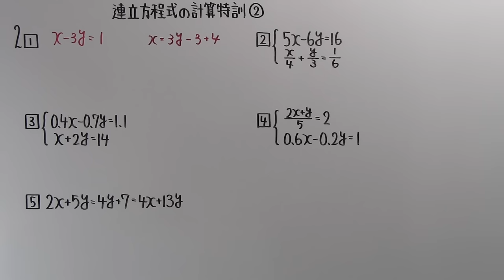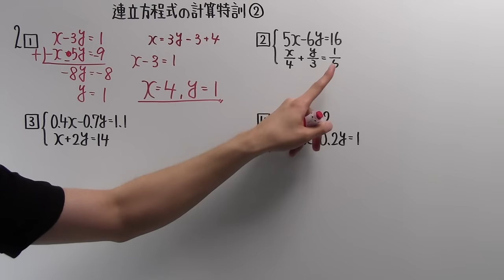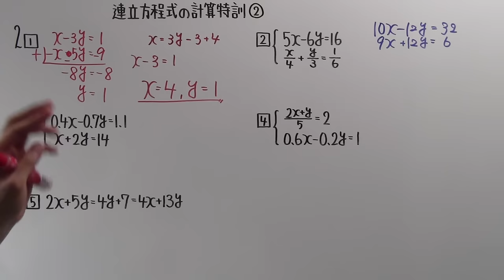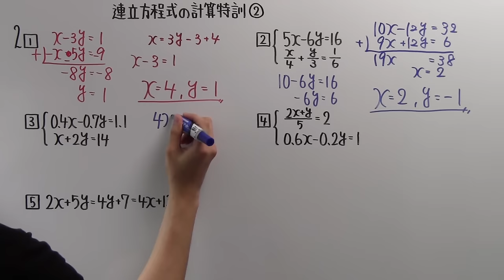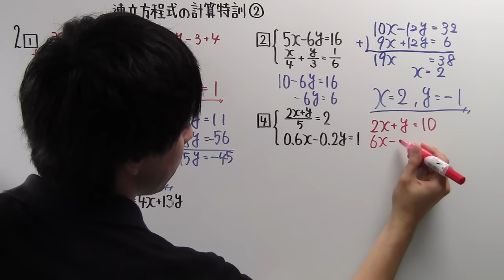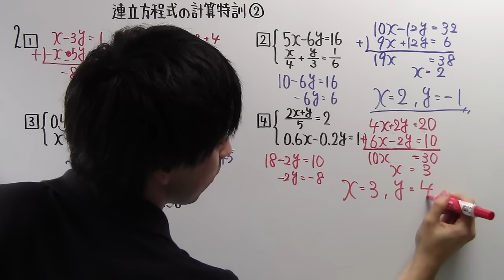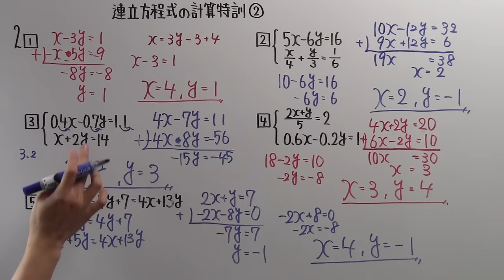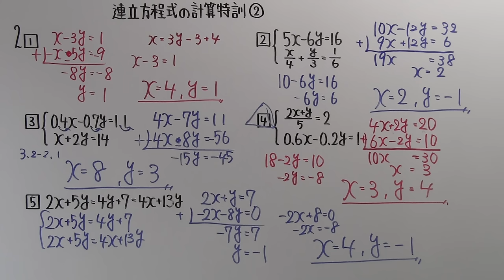【中２ P.53】連立方程式の計算特訓②